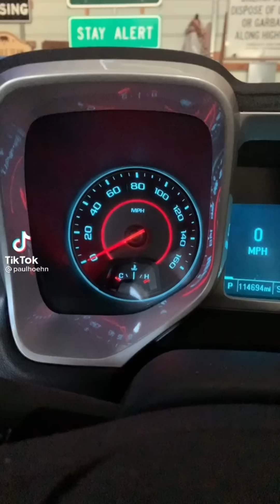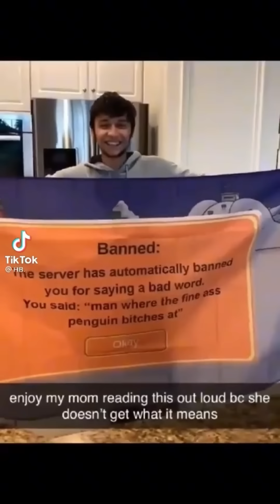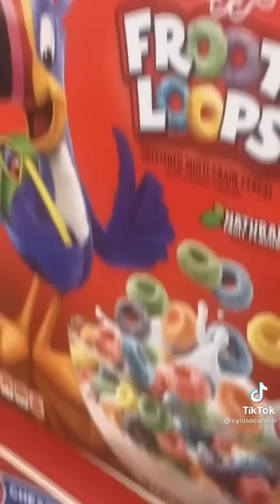TikToks that Are a Vibe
Hope you enjoyed these TikToks that Are a Vibe!